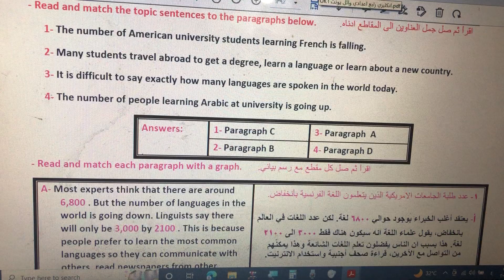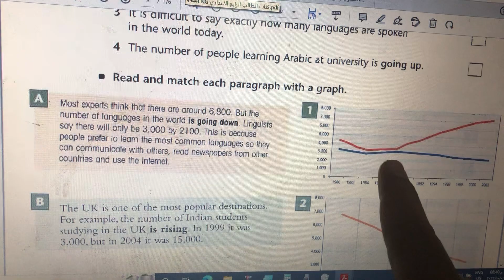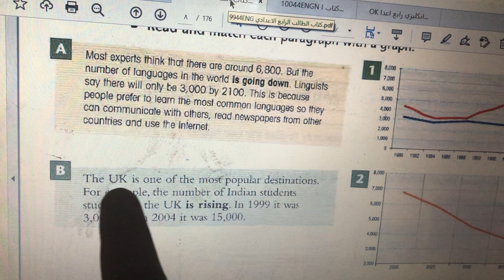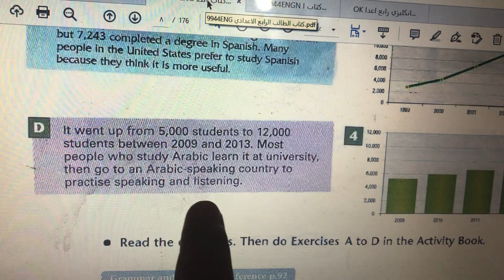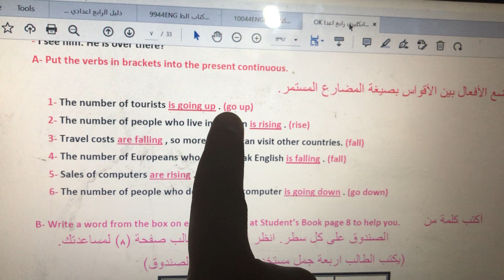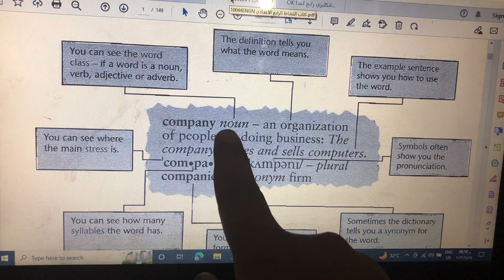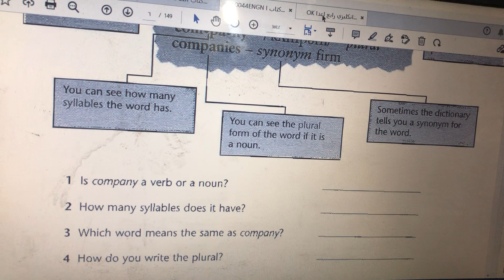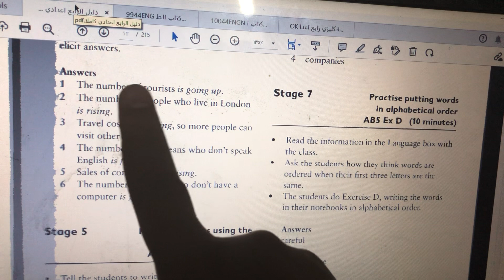ملزمة انكليزي رابع اعدادي شرح يونت 1 درس 2 وحل تمارين صفحة كتاب ملون 8 ونشاط كراسة 3 و 4 و 5 القاموس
ملزمة انكليزي رابع اعدادي شرح يونت 1 درس 2 وحل تمارين صفحة كتاب ملون 8 ونشاط كراسة 3 و 4 و 5 كيفية استخدام القاموس مضارع مستمر

نرجو إرسال نسخة من أسئلة إمتحانكم الإنكليزي

+03:00 GMT
20:00

التعليم الالكتروني
تابع تنجح
ادرس بالبيت
الدراسة بالبيت